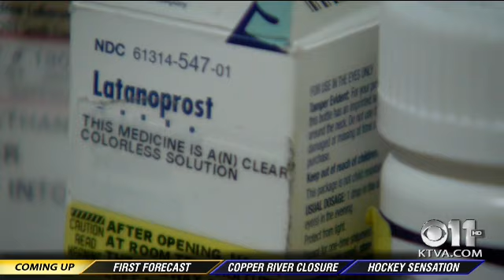Man experiences public assistance delays